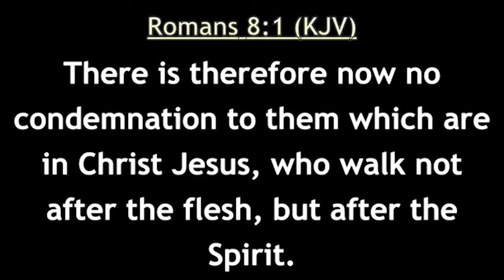Journeying Through Romans | Chapter 8, Continued (11/10/2020)